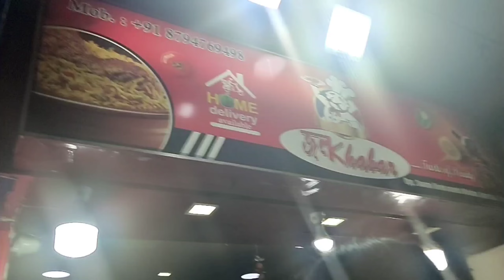RRR movie|| 3rd North East Multimedia Campaign|| Astabal ground